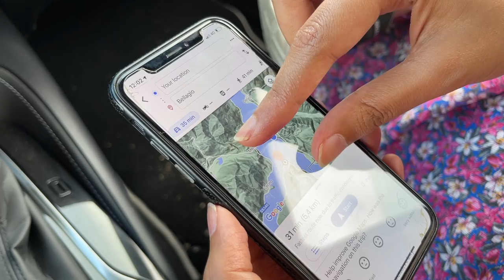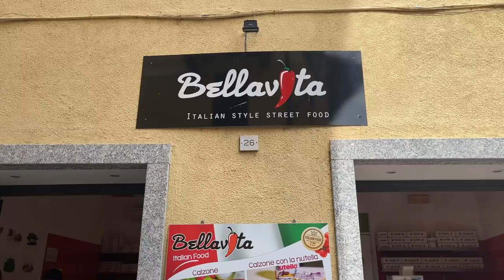Our Italian Apartment Tour In Lake Como| Day 2 Tour Of Bellagio Town| Desi Couple On The Go Vlog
We are exploring another beautiful town of Lake como and before we head out to Bellagio, we will show you our traditional Italian apartment overlooking beautiful lake and then we will head to spend the day to see the town which is also called as "Pearl Of Lake Como". Enjoy the vlog.